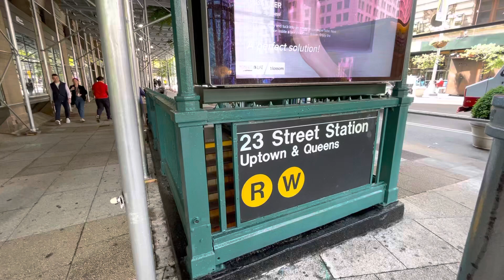4.23.23 a taste of 23rd Street